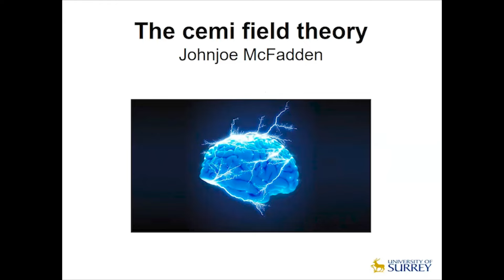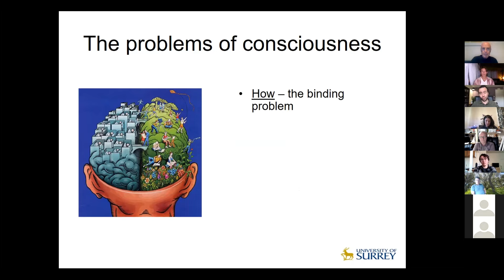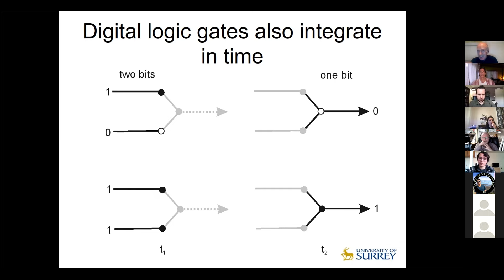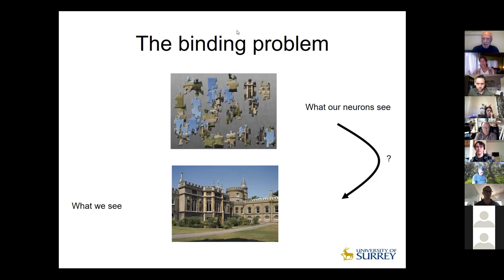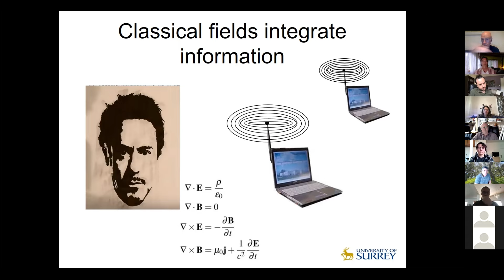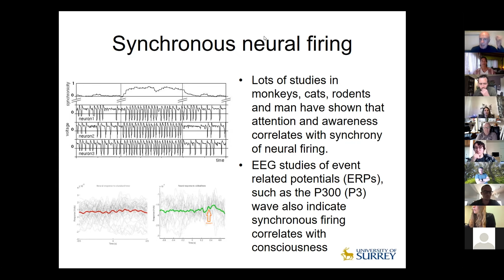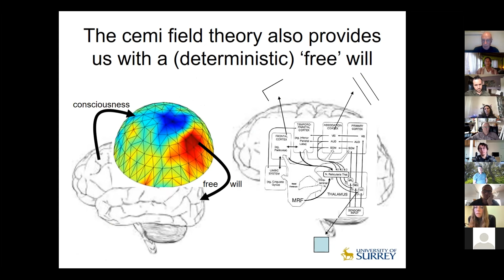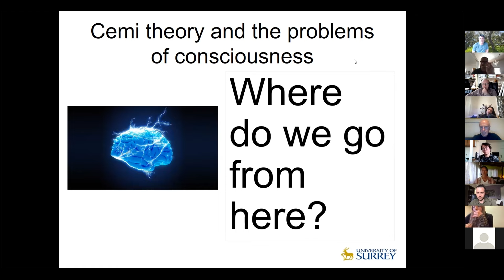The Cemi Field Theory with John Joe McFadden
Welcome to the GRT YouTube channel! Join us for an enlightening discussions with Dr. Johnjoe McFadden and his research on consciousness, specifically the cemi field theory!

General Resonance Theory (GRT) is an electromagnetic (EM) field theory of consciousness that suggests that consciousness is ultimately a product of various shared resonance frequencies at different physical scales.

Take a look at a few of the published papers for GRT:
The Easy Part of the Hard Problem: A Resonance Theory of Consciousness — by Tam Hunt and Jonathan Schooler

The Slowest Shared Resonance: A Review of Electromagnetic Field Oscillations Between Central and Peripheral Nervous Systems — by Asa Young, Tam Hunt, and Marissa Ericson

From Micro to Macro: The Combination of Consciousness — by Asa Young, Isabella Robbins, and Shivang Shelat